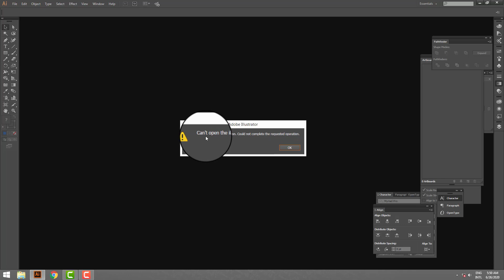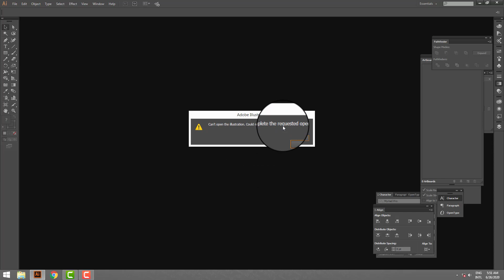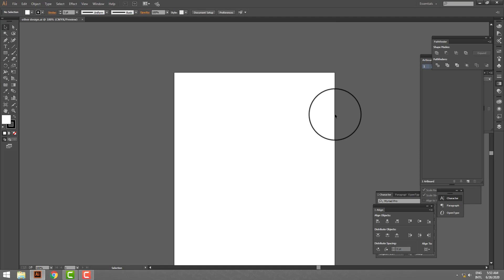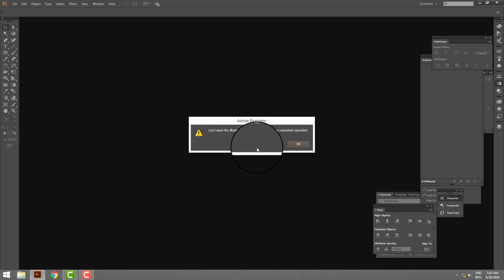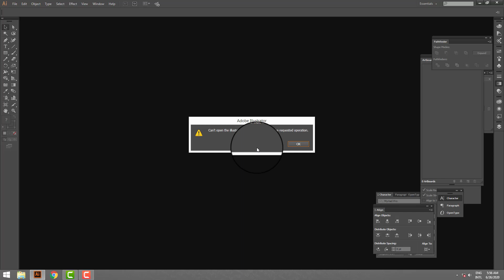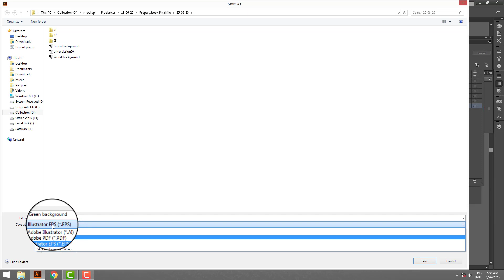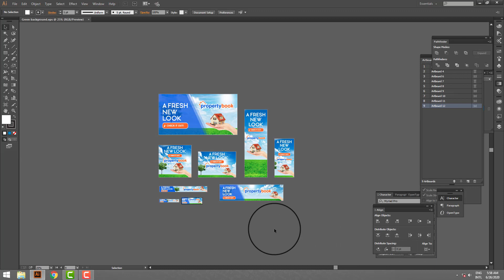কিভাবে ফাইল সেভ দিলে আর জীবনে, আপনার ফাইল নষ্ট হবে না না না, আপনি না জানলে আপনার ফাইল ফিরে পাবেন না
Dear Friend,
Greeting!
Please see the attached Bangla tutorials for
এই সমস্যা টা প্রায় হয়ে থাকে
Can’t open the illustration. Could not complete the requested operation কিভাবে ফাইল সেভ দিবেন?
If you need any other video requirement kindly feedback me.